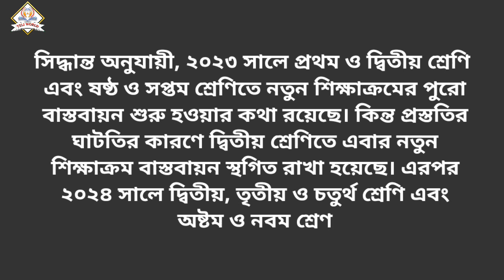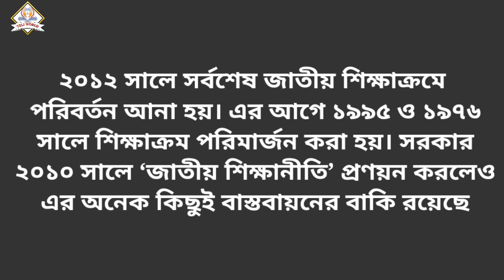অর্থ সংকটে বন্ধ শিক্ষক প্রশিক্ষণ,তিন শ্রেণিতে নতুন শিক্ষাক্রম শুরু আজ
অর্থ সংকটে বন্ধ শিক্ষক প্রশিক্ষণ,তিন শ্রেণিতে নতুন শিক্ষাক্রম শুরু আজ অর্থ সংকটে বন্ধ শিক্ষক প্রশিক্ষণ,তিন শ্রেণিতে নতুন শিক্ষাক্রম শুরু আজ